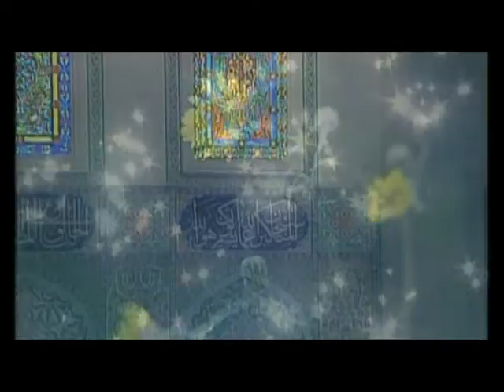MÜZİKSİZ SADE İLAHİ--BİZİDE ÇAĞIRIN- GEYLANİ KARAARSLAN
Okuyan: Geylani Karaarslan
Albüm: Müziksiz Sade İlahiler Kasideker
Senarist: Mustafa Aslantürk
Yönetmen: Mustafa Aslantürk
Yapım: Hazan Prodüksiyon